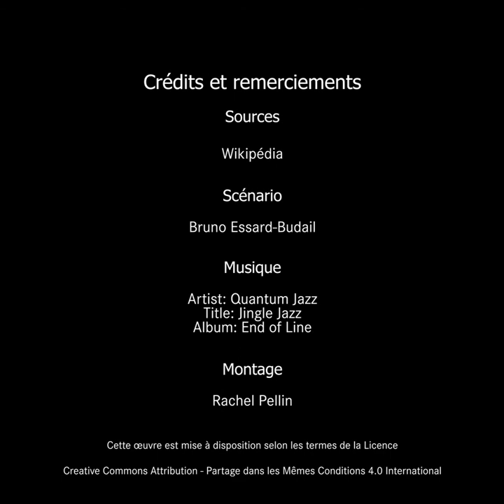Pierre Frondaie l Un auteur du patrimoine de Nouvelle-Aquitaine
ALCA propose chaque mois une vidéo présentant la vie et l’œuvre d'un auteur du patrimoine de Nouvelle-Aquitaine.

Le cinquième épisode de cette série est consacré au poète et romancier Pierre Frondaie, auteur notamment de "L'Homme à l'Hispano" (1925) et du "Lieutenant de Gibraltar" (1935), à télécharger librement en e-pub dans la Bibliothèque patrimoniale numérique en Nouvelle-Aquitaine.